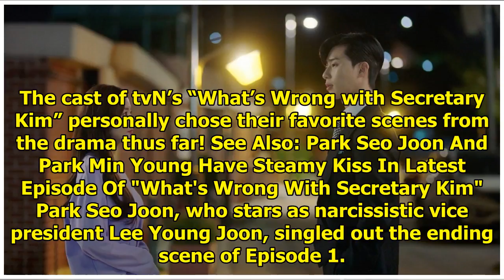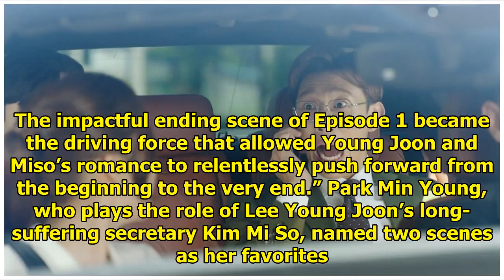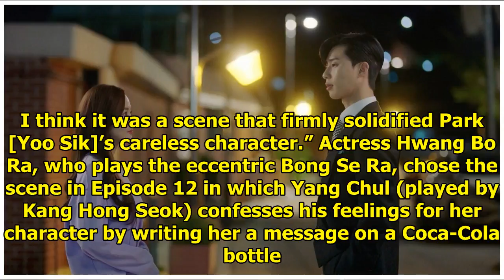"What's Wrong With Secretary Kim" Cast Picks Their Favorite Scenes From The Drama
The cast of tvN’s “What’s Wrong with Secretary Kim” personally chose their favorite scenes from the ...